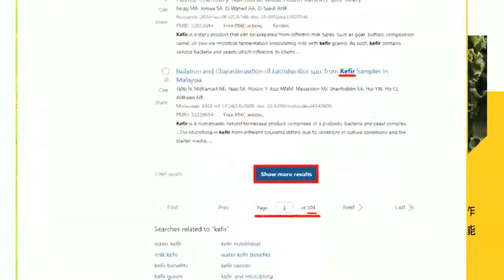【麥玉潔辣晚報】郭正亮:韓國瑜要強化國會 奪回監督權.檢視蔡政府八年｜韓國瑜強調「遵憲法」: 喊話賴清德別過度緊張｜再將一軍!韓國瑜喊話賴:「別太緊張」@中天新聞CtiNews 精華版